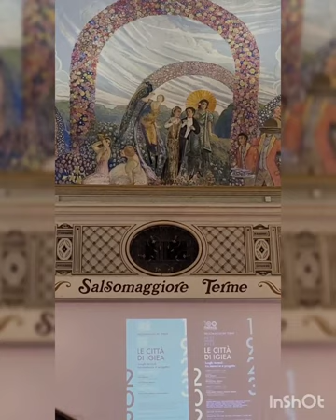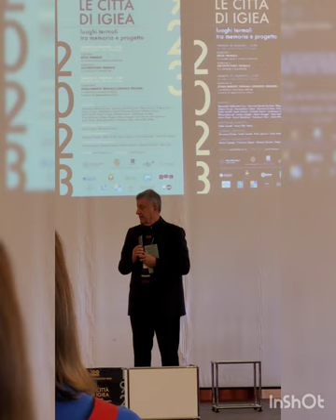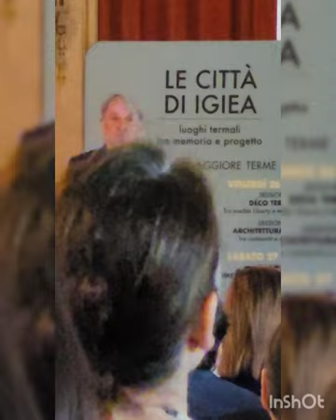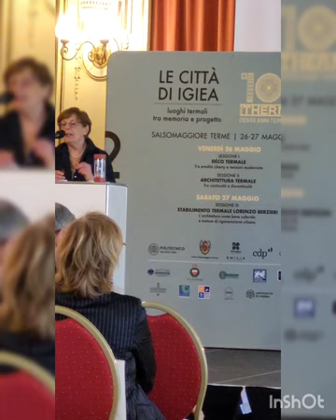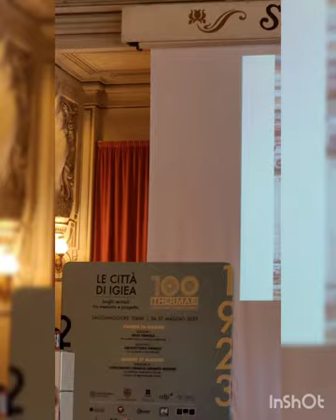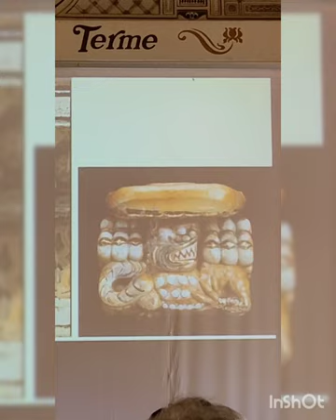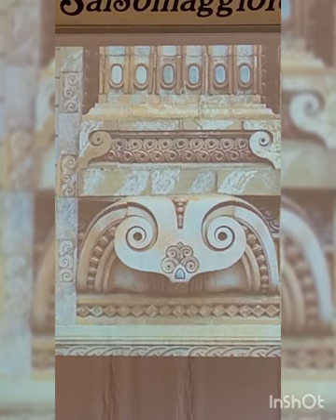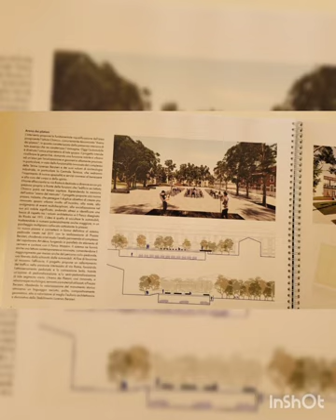100 anni Berzieri convegno